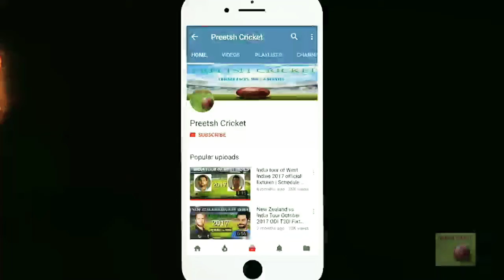Luxembourg T20I Tri Series August 2020 Teams Fixtures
The 2020 Luxembourg T20I Tri Series is scheduled to be held in Luxembourg between 28 and 30 August 2020.
The participating teams will be the hosts Luxembourg, along with Belgium and Czech Republic.
All three teams will face each other twice in the Robin-Round format. The team with most wins at the conclusion of the series will be declared winner. In case of a points tie between two teams, the team with better Net Run Rate will hold the trophy.

The matches will be played at the Pierre Werner Cricket Ground in Walferdange.
Luxembourg T20I Tri-series Schedule
28 August 2020  16:00 Luxembourg vs Czech Republic
29 August 2020  09:30  Luxembourg  vs Czech Republic
29 August 2020  13:00  Luxembourg vs Belgium
29 August 2020  16:00 (D/N)  Belgium  vs Czech Republic
30 August 2020  10:00  Belgium  vs Czech Republic
30 August 2020  14:00  Luxembourg vs Belgium